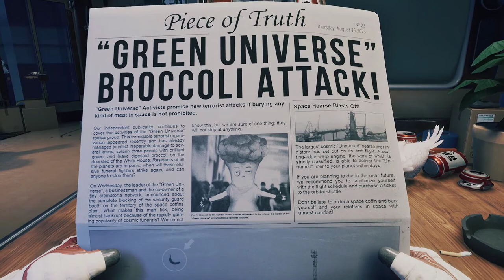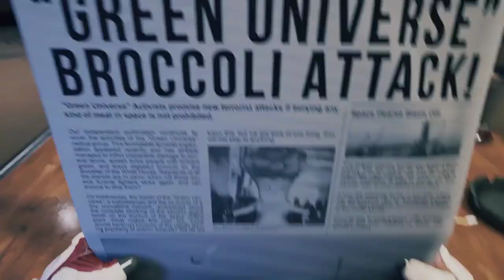Breathedge Chapter 1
This is the opening sequences for the new episodic FPS survival game Breathedge: Chapter 1.  It seems well made and the humour is fun if maybe not suited to everyone's tastes.

Looking forward to Episode 2.